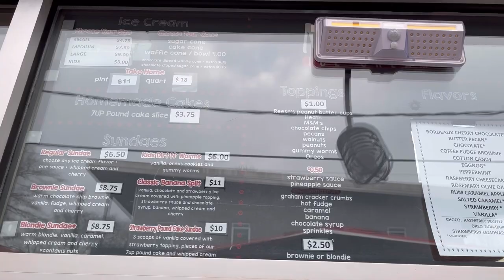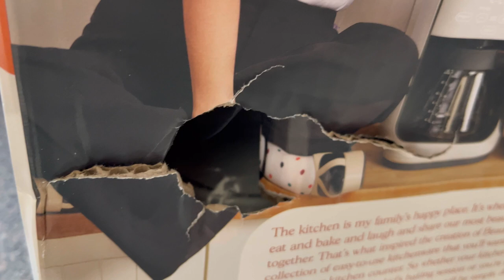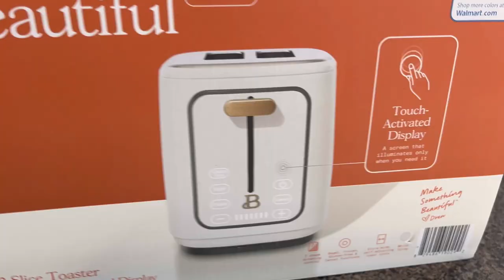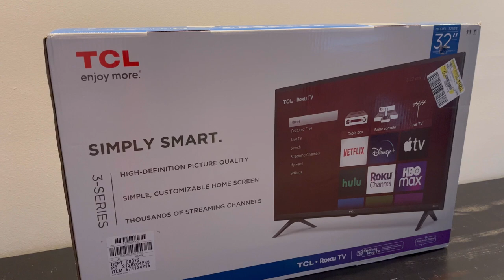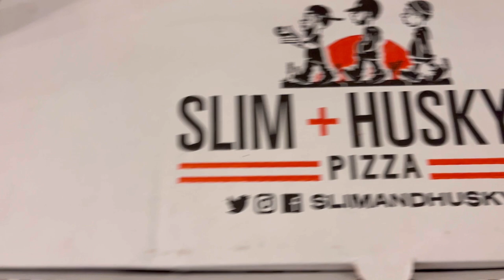Weekly Vlog 50: Cb2 + Holiday Returns + Broken Windshield + Tons of Good Eats